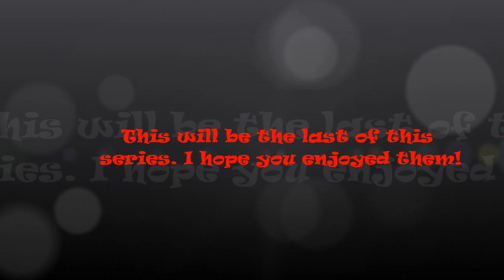Cartoon Romance pt 5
The pair that fights the most is the pair that loves each other the most . . .